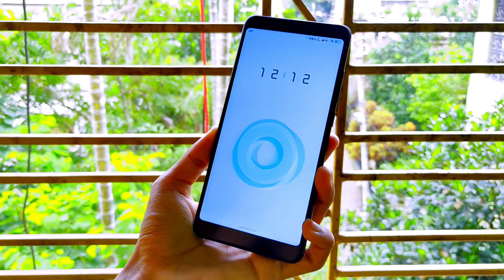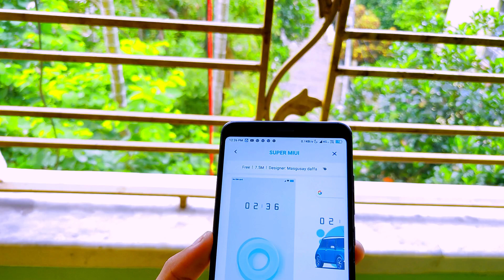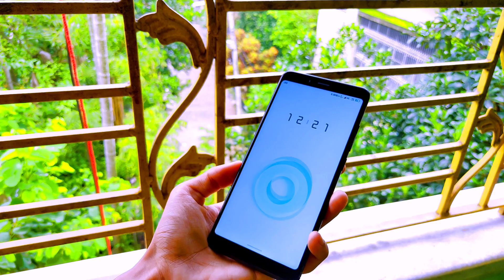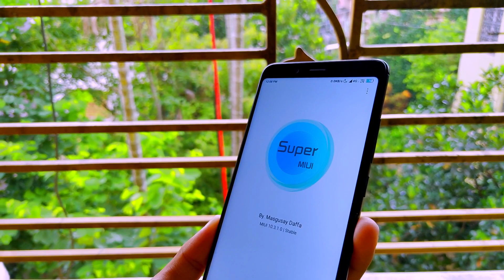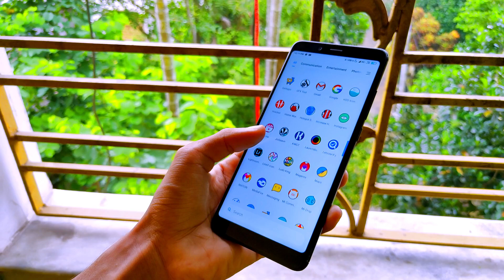No 1 SUPER Theme For MIUI 10 | Most Awaited Features Unlocked | Any Xiaomi & Redmi Smartphones 😍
(c)RjSurajTech 2019_______________